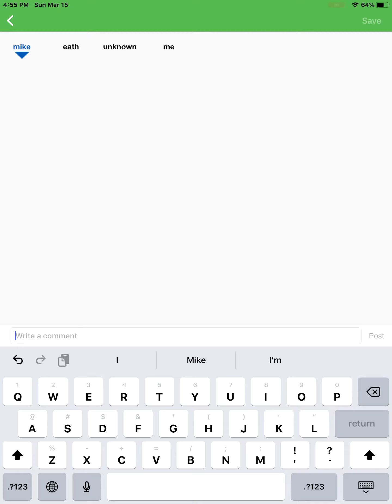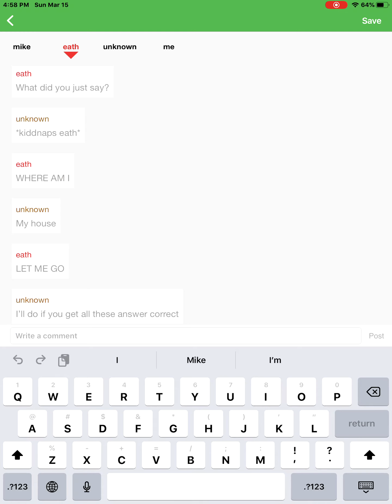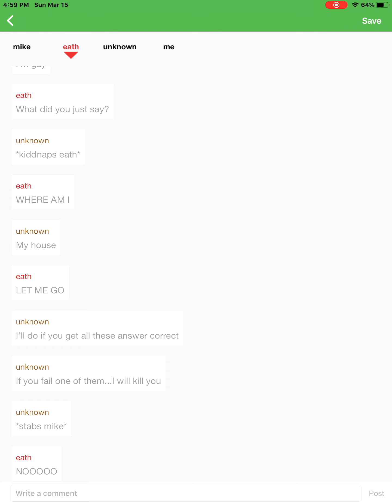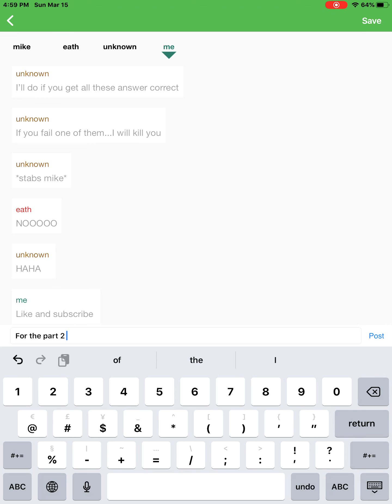Scary text scary (THE UNKNOWN KILLER) part.1